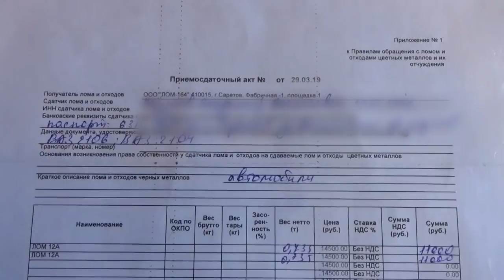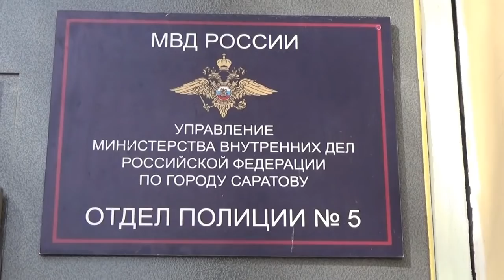Молодые саратовцы угоняли машины беспечных водителей